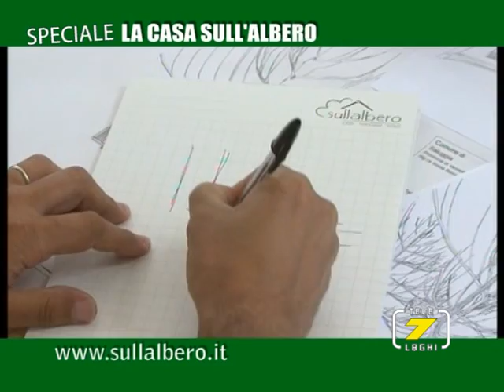la casa sull'albero (prima parte reportage)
sull'albero si può! decidere di vivere il nostro tempo.In questo filmato la prima parte di un reportage dedicato ad un'azienda che realizza...la tua casa sull'albero.